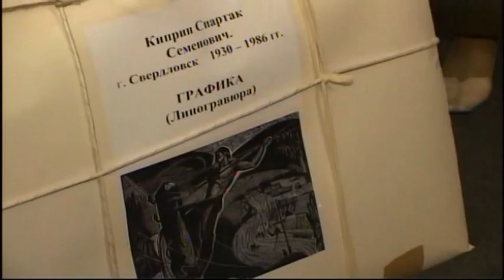Открытие Музея Уральского Искусства 25.05.2006 г.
Открытие Музея Уральского Искусства 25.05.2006
Дом купцов Казанцевых.